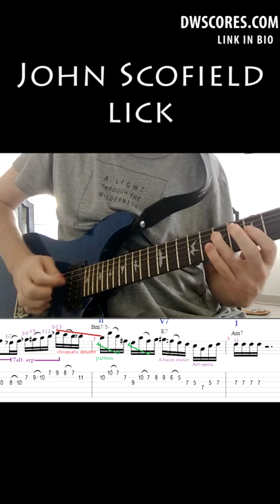John Scofield ALTERED DOMINANT Lick